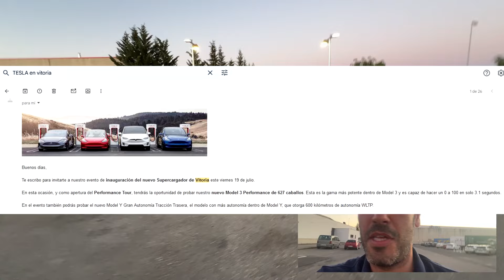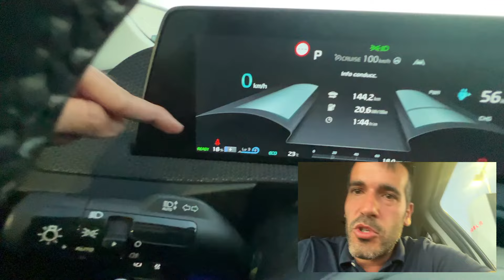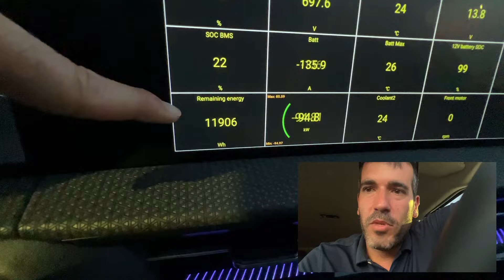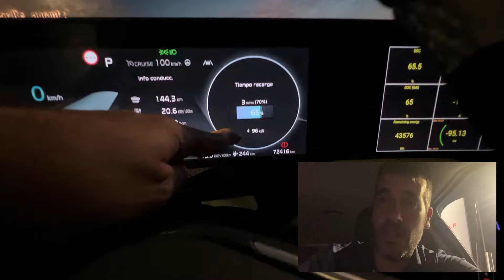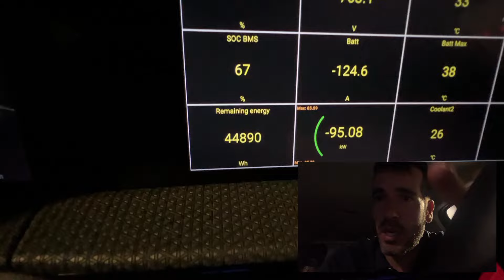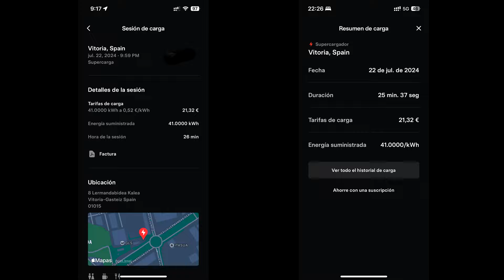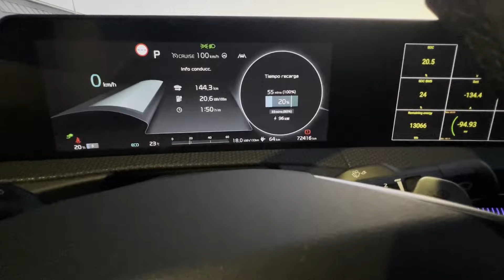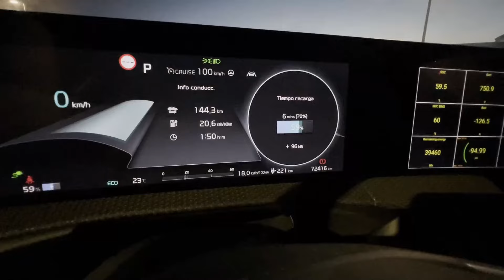EFICIENCIA SUPERCHARGERS | Pruebo los TESLA V4 y MIDO EFICIENCIA y LO SUMO a TABLA COMPARATIVA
En este vídeo llego de un viaje con el 18% de BATERÍA y te muestro la EFICIENCIA de RECARGA en SUPERCHARGERS TESLA V4 recién abiertos en Vitoria. O lo que es lo mismo ¿cuál te cobra más por PÉRDIDAS? He empezado a realizar una TABLA COMPARATIVA de momento con IONITY, TESLA y ZUNDER...